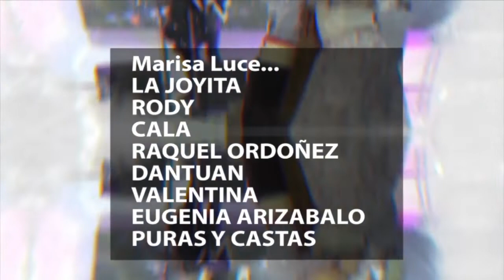Norte Entrerriano y la Gente -6-03-2019-